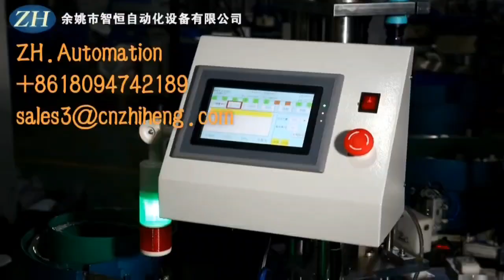ZH 50 Semi Automatic Leakage Protection Plug Test Screw Machine Accuracy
Yuyao Zhiheng is one of Semi-Automatic Leakage Protection Plug Test Screw Machine Accuracy manufacturers and suppliers in China who can wholesale Semi-Automatic Leakage Protection Plug Test Screw Machine Accuracy. We can provide professional service and better price for you. If you interested in Semi-Automatic Leakage Protection Plug Test Screw Machine Accuracy, please contact with us. We follow the quality of rest assured that the price of conscience, dedicated service.Semi-Automatic Leakage Protection Plug Test Screw Machine Accuracy The performance depends on the combination of the above factors. High-quality equipment usually has high accuracy and stability, can meet production needs and ensure product quality. However, due to the differences in the use environment, operation mode and other factors, the accuracy of the equipment may be affected. Therefore, it is necessary to pay close attention to the accuracy performance of the equipment during use, and take necessary measures for maintenance and adjustment.